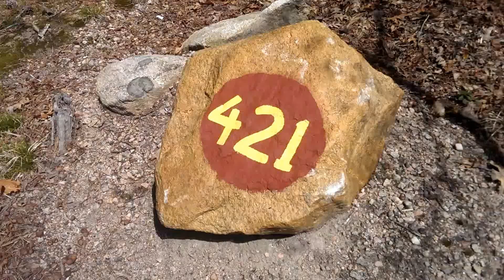421 Burlingame State Campground Campsite